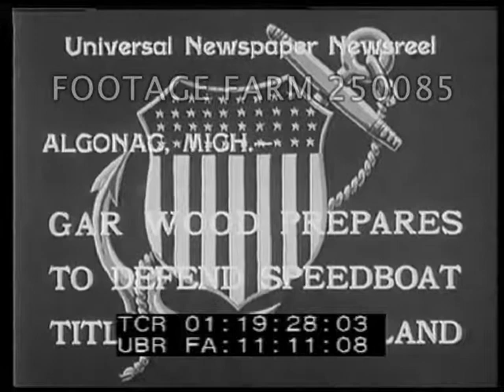Gar Wood Prepares To Defend Speedboat Title - 250085-41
[1933 - USA, Sports:  Boat Racing, Gar Wood Prepares To Defend Speedboat Title Against England]
View over top of exposed motors to Wood & mechanic in seats talking in back of boat.  CUs in life vests.
01:19:38  U-10 Miss America X leaving into river, racing at speed past each direction & returning to dock.
Harmsworth - British International Trophy;
NOTE:  Wood won, but retired in 1933 to build boats.